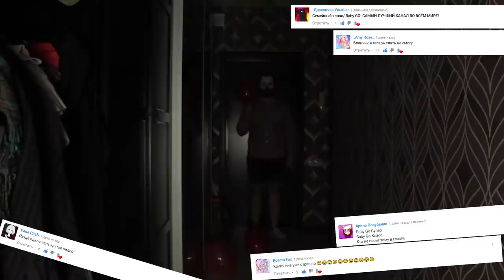топ САМЫЙ СТРАШНЫЙ МОМЕНТ / SCARIEST SCENE - ОНО / IT (2017)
В этом видео будет топ

Возраст 0+